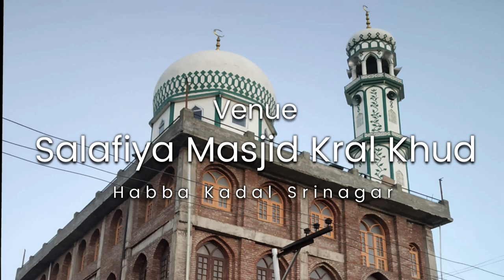|| Dars-E-Quran || Dars 18 || Chapter 2 Ayat 21 || 22 December 2021|| Dr.Mubashir Ahsan Wani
©''𝗔𝗹-𝗛𝘂𝗱𝗮 𝗞𝗮𝘀𝗵𝗺𝗶𝗿''-2021